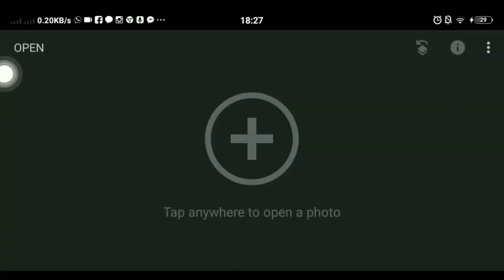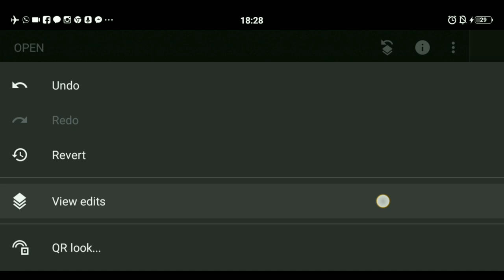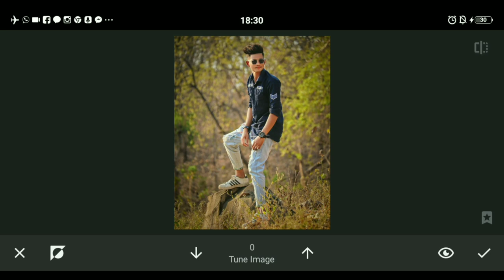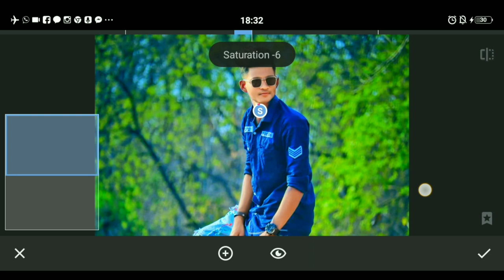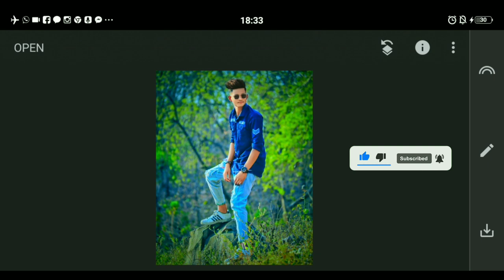Snapseed DSLR Effect Photo Editing || Snapseed Green Background